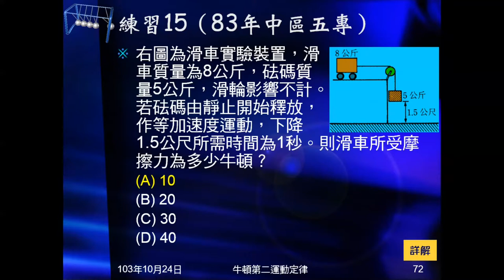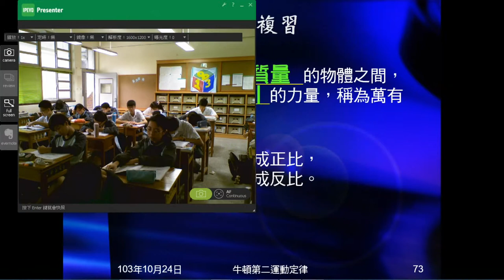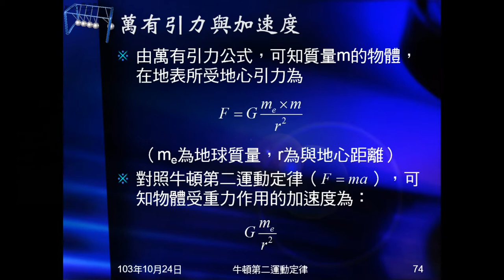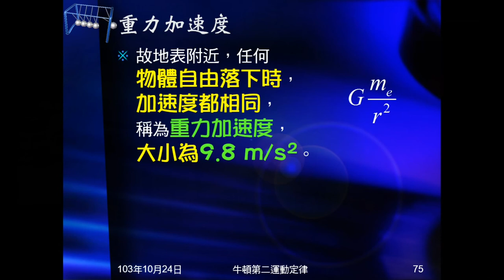103學年國三理化 牛頓運動定律33：複習萬有引力定律、重力加速度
複習萬有引力定律，並結合牛頓第二運動定律，說明為何相同地點，重力加速度都相同。